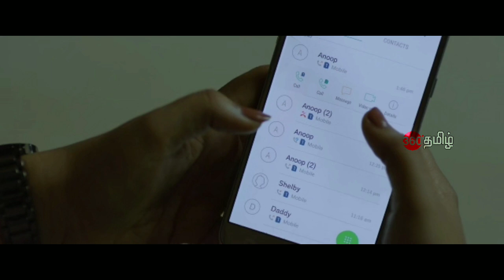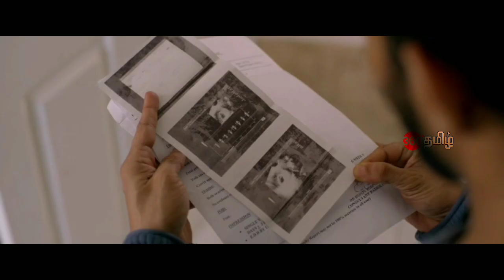கடைசியில் ஒரு தரமான ட்விஸ்ட் | Movie Explained in Tamil | Tamil Voiceover | Tamil Dubbed | 360 Tamil